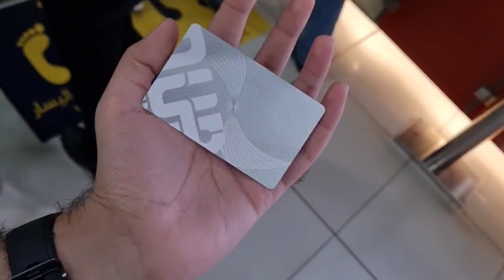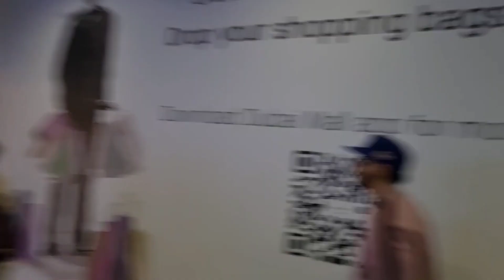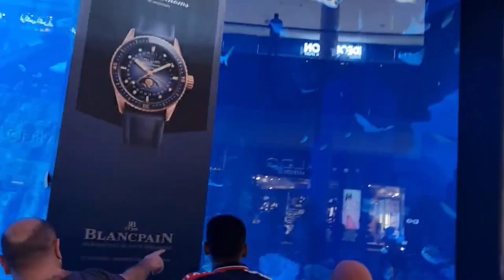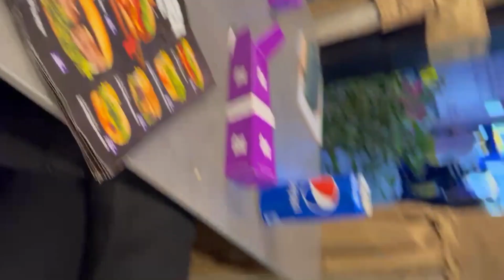EXPLORE DUBAI MALL | DUBAI'S MOST FAMOUS DANCING FOUNTAIN | EPISODE 2 | DUBAI VLOG SERIES